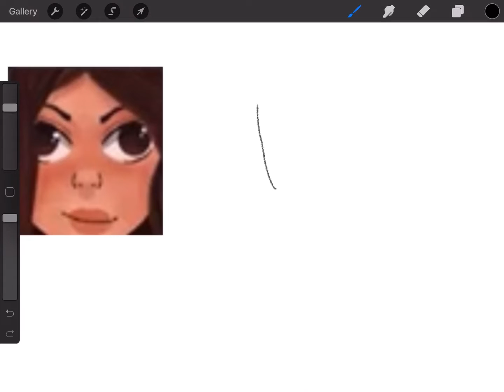Roblox down, we drawing bestie instead ✨ READ DESC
Stop crying over roblox, go touch some grass talk to your family. ✅✅✅
Yea I spent 3 minutes on this 😎
Sub to her aswell 😎
Her channel is Nouki s sketchbook